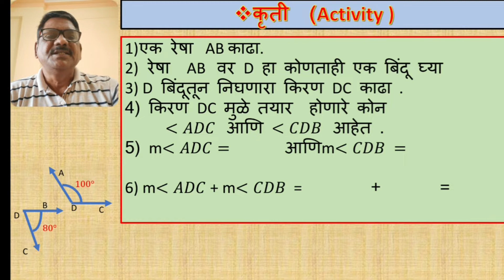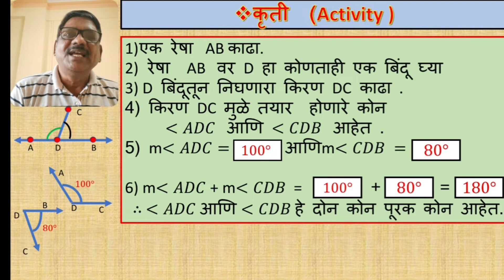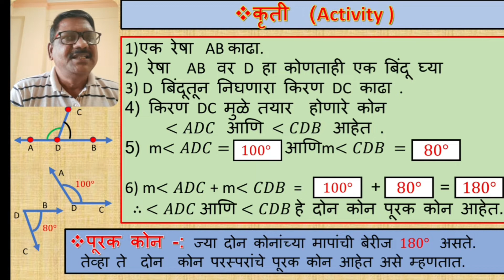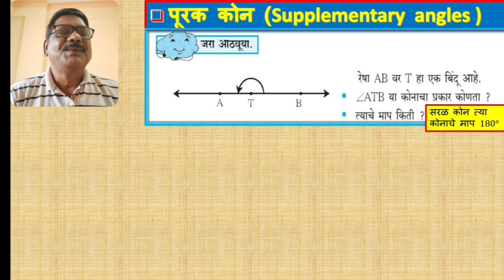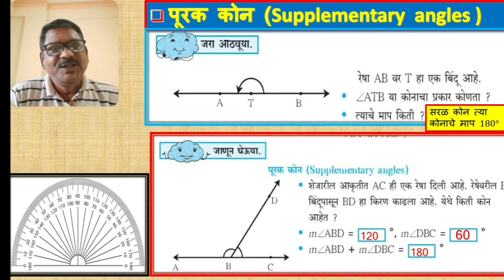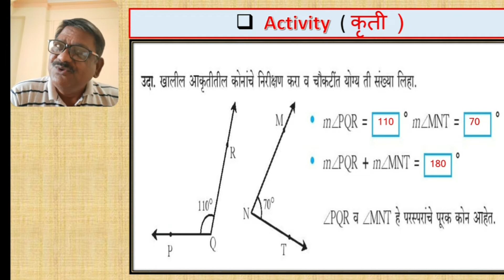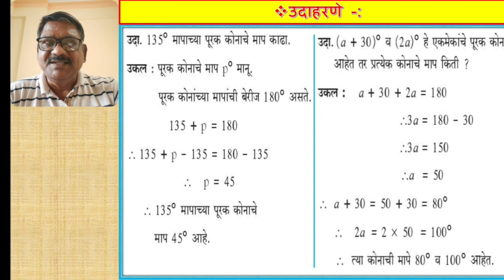Std.7th| Maths |प्र. 4 कोन व कोनाच्या जोड्या| भाग- 3 |पूरक कोन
इयत्ता सातवी
 विषय गणित  प्रकरण - 4
कोन व कोनाच्या जोड्या  भाग - 3-
 * पूरक कोन *